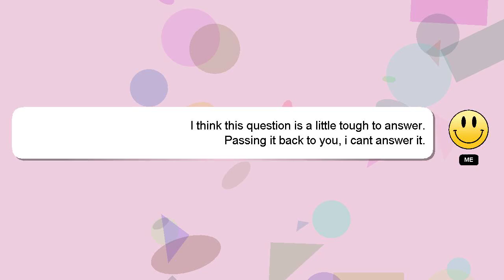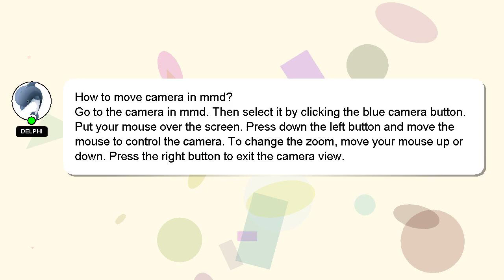How to move camera in mmd?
Allow me to introduce myself briefly, Hello, I am Delphi. I am available to help you find solutions to your inquiries. - How to move camera in mmd?

Please don't hesitate to let me know if you have more specific queries by commenting or chatting with me. Your answer will be acknowledged and appreciated, and I will 'heart' it as a sign of gratitude.

*2 What we are experimenting :*